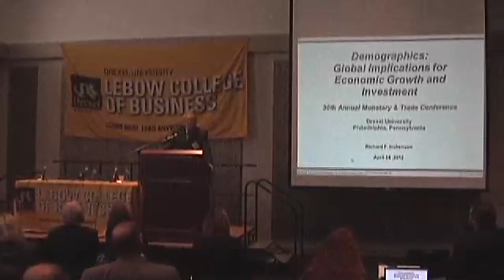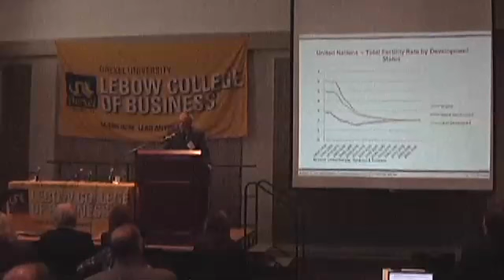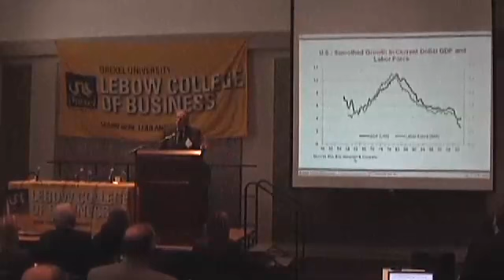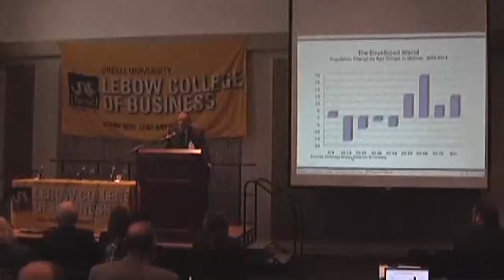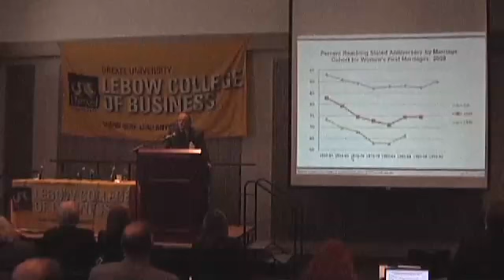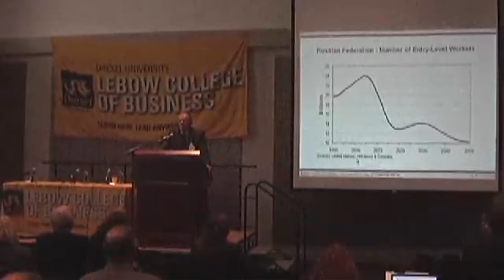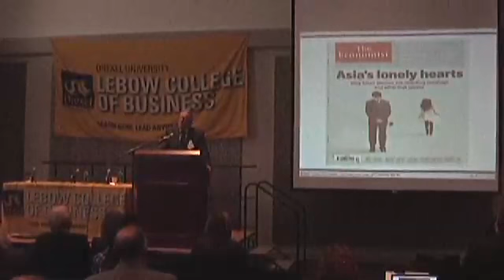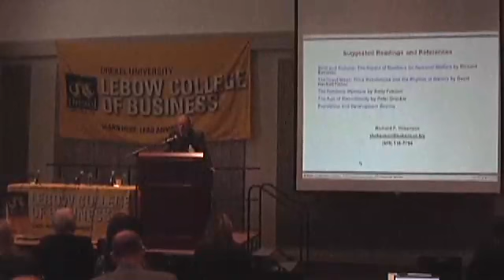30th Annual Monetary and Trade Conference | Global Interdependence Center (GIC) and Drexel's LeBow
Part II of IV. This event was hosted by the Global Interdependence Center (GIC) and Drexel's LeBow College of Business.